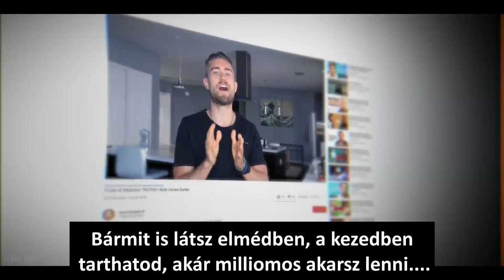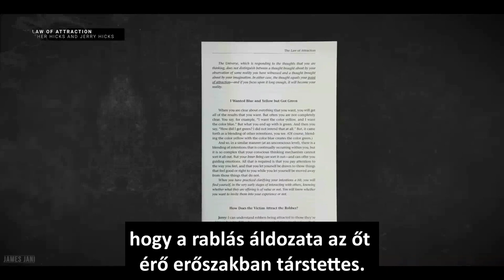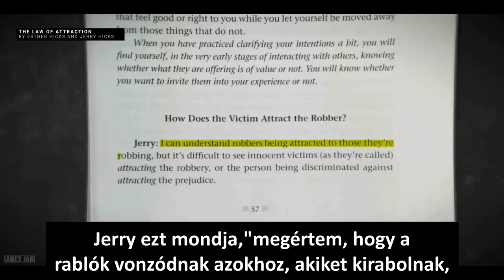A New Age guruk sötét kora. Egy új iparág.